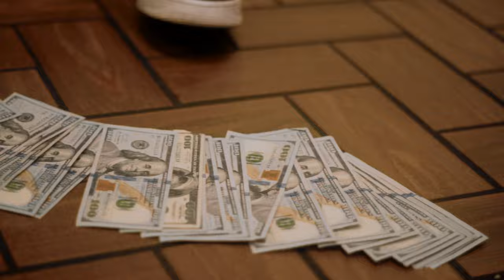Ryda - Finally On [Official Video]